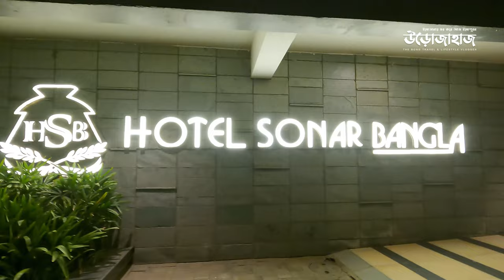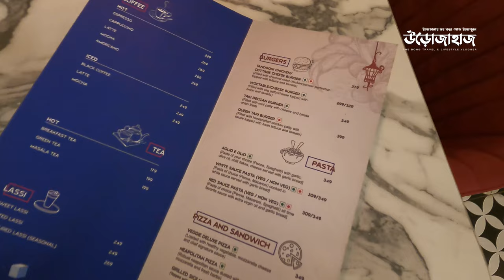Taki Sonar Bangla Hotel - A Complete Experience | সোনার বাংলা হোটেল টাকি | Taki Tour by Car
My stay at Taki Sonar Bangla Hotel, or Hotel Sonar Bangla Taki (হোটেল সোনার বাংলা টাকি), was an unforgettable experience that combined luxurious accommodations, exceptional hospitality, and a serene natural setting. From the moment I stepped foot into the hotel until the time of my departure, every aspect of my stay was marked by elegance, comfort, and a genuine commitment to guest satisfaction. Taki Sonar Bangla Hotel (হোটেল সোনার বাংলা টাকি) is more than just a place to stay; it is an immersive experience that rejuvenates the mind, body, and soul. I wholeheartedly recommend this remarkable hotel to anyone seeking a perfect blend of tranquility and luxury during their visit to Taki.

Nestled on the serene banks of the picturesque Ichamati River, Taki is a charming and tranquil village that is bound to leave you mesmerized. And at Hotel Sonar Bangla, we are dedicated to ensuring that your stay here is nothing short of unforgettable. River-facing rooms, providing a captivating vista of the river, with the beautiful country of Bangladesh adorning the opposite riverbank. So, unwind, find your serenity, and immerse yourself in the breathtaking views while savoring delectable delights from our renowned multi-cuisine restaurant, 'Ichamati.

𝐔𝐧𝐯𝐞𝐢𝐥𝐢𝐧𝐠 𝐓𝐫𝐚𝐧𝐪𝐮𝐢𝐥𝐢𝐭𝐲 𝐚𝐧𝐝 𝐋𝐮𝐱𝐮𝐫𝐲: 𝐌𝐲 𝐔𝐧𝐟𝐨𝐫𝐠𝐞𝐭𝐭𝐚𝐛𝐥𝐞 𝐒𝐭𝐚𝐲 𝐚𝐭 𝐓𝐚𝐤𝐢 𝐒𝐨𝐧𝐚𝐫 𝐁𝐚𝐧𝐠𝐥𝐚 𝐇𝐨𝐭𝐞𝐥
Accommodations at Taki Sonar Bangla Hotel (হোটেল সোনার বাংলা টাকি) are nothing short of exceptional. Each room is thoughtfully designed, combining contemporary aesthetics with a touch of local flair. From cozy standard rooms to spacious suites, every accommodation option provides a sanctuary of comfort and relaxation. The river-facing rooms offer breathtaking views of the Ichamati River, with glimpses of Bangladesh on the opposite bank, creating a mesmerizing backdrop that soothes the soul.
For those seeking relaxation and recreation, Taki Sonar Bangla Hotel has you covered. Take a dip in the sparkling swimming pool or unwind in the lush gardens, where the symphony of nature's sounds provides a soothing backdrop. The hotel also offers a well-equipped fitness center for guests who wish to maintain their exercise routine during their stay.

Whether you seek a romantic getaway, a peaceful retreat, or a memorable family vacation, Taki Sonar Bangla Hotel offers an experience that will leave you rejuvenated and longing to return. Taki Sonar Bangla Hotel invites you to experience a truly transformative stay, where serenity meets luxury and nature's splendor unfolds before your eyes. Discover the magic of Taki and create memories that will last a lifetime in this enchanting destination.

𝐇𝐨𝐭𝐞𝐥 𝐒𝐨𝐧𝐚𝐫 𝐁𝐚𝐧𝐠𝐥𝐚 𝐓𝐚𝐤𝐢
Immerse yourself in an unparalleled experience with a wide range of exceptional services and amenities offered at Hotel Sonar Bangla Taki. For your convenience, parking facilities are available on-site, ensuring a hassle-free experience. Say goodbye to laundry worries as our professional laundry service allows you to wear your favorite outfits repeatedly during your stay.

At Hotel Sonar Bangla Taki, they are committed to ensuring that every aspect of your stay exceeds your expectations. Experience the perfect blend of comfort, convenience, and personalized service that will make your time with us truly memorable. Dedicated housekeeping team ensures that your room remains pristine, making your stay even more enjoyable.

𝐇𝐨𝐭𝐞𝐥 𝐒𝐨𝐧𝐚𝐭 𝐁𝐚𝐧𝐠𝐥𝐚 𝐑𝐨𝐨𝐦 𝐂𝐡𝐚𝐫𝐠𝐞
𝐴𝑐 𝑑𝑙𝑥 𝑑𝑏𝑙 𝑜𝑛 𝑔𝑟 𝑓𝑙𝑜𝑜𝑟 @ 6000 + 12% 𝑡𝑎𝑥 & 𝑏𝑟𝑒𝑎𝑘𝑓𝑎𝑠𝑡
𝐴𝑐 𝑠𝑢𝑝 𝑑𝑙𝑥 𝑑𝑏𝑙 𝑜𝑛 𝑢𝑝𝑝𝑒𝑟 𝑓𝑙𝑜𝑜𝑟 𝑟𝑖𝑣𝑒𝑟 𝑓𝑎𝑐𝑖𝑛𝑔 @ 7000 + 12% 𝑡𝑎𝑥 & 𝑏𝑟𝑒𝑎𝑘𝑓𝑎𝑠𝑡
𝐴𝑐 𝑝𝑟𝑒𝑚𝑖𝑢𝑚 𝑑𝑏𝑙 𝑜𝑛 𝑢𝑝𝑝𝑒𝑟 𝑓𝑙𝑜𝑜𝑟 𝑟𝑖𝑣𝑒𝑟 𝑣𝑖𝑒𝑤  @ 7499+ 12% 𝑡𝑎𝑥 & 𝑏𝑟𝑒𝑎𝑘𝑓𝑎𝑠𝑡

Child 6 to 12 years charges without bed 840/-,

𝐒𝐎𝐌𝐄 𝐖𝐄𝐄𝐊𝐄𝐍𝐃 𝐃𝐄𝐒𝐓𝐈𝐍𝐀𝐓𝐈𝐎𝐍 𝐍𝐄𝐀𝐑 𝐊𝐎𝐋𝐊𝐀𝐓𝐀